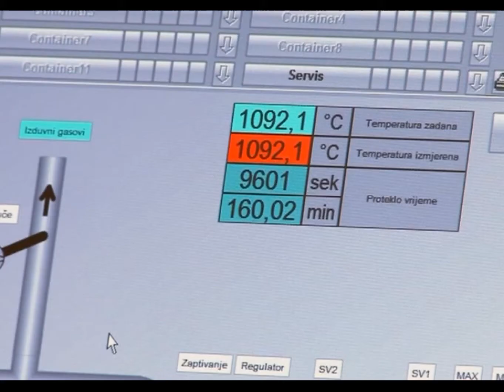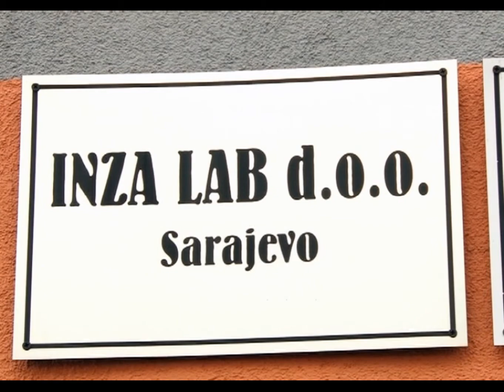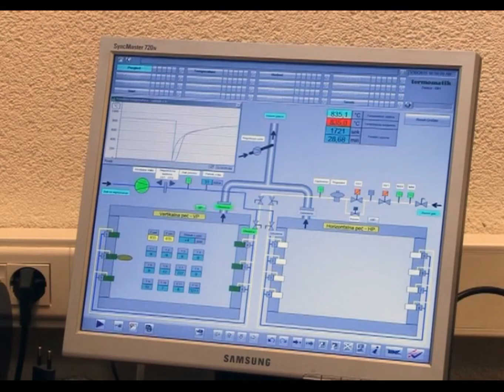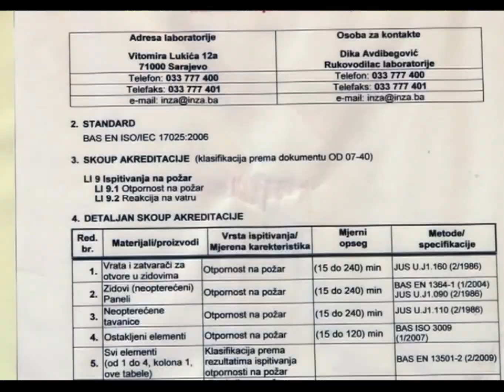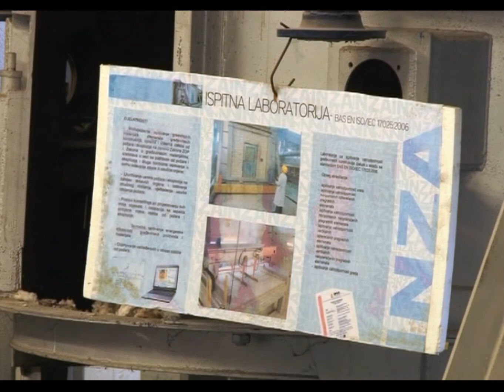Xella BiH d.o.o. - Ytong - Poslovna emisija - 31.03.2015.